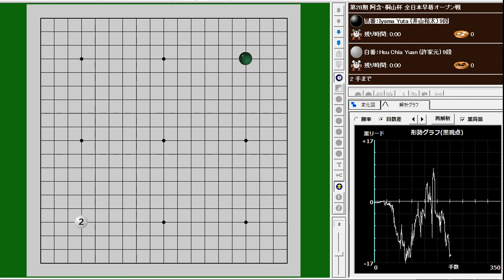第28期 阿含・桐山杯 02-Oct-2021 Iyama Yuta (井山裕太) vs. Hsu Chia Yuan (許家元)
第28期 阿含・桐山杯 02-Oct-2021
Iyama Yuta (井山裕太) vs. Hsu Chia Yuan (許家元)
W+R

表彰式。今期、阿含・桐山杯のグリーントロフィーを手にしたのは許家元十段でした。令和三羽がらすの一角を占める実力者が第一人者、井山裕太四冠との大激戦を制しました。（写真は日本棋院提供）
The award ceremony. This season, the winner of the Agon Kiriyama Cup green trophy was ChiaTuan Hsu 10-dan. He is one of the players in the Reiwa Sanba group, and he won a fierce battle against the leading player, Yuta Iyama 4th crown. (Photo provided by Nihon Ki-in)